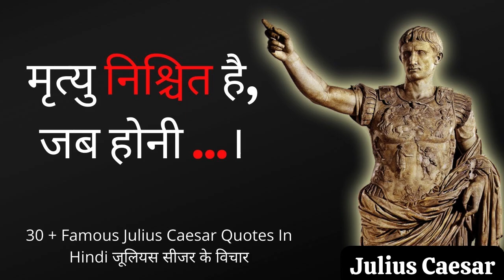Alea Jacta Est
Jóvenes, escuchen a un anciano a quien los ancianos escucharon cuando era joven.

Al margen de la quaestio concreta, lo que realmente importa es el papel
realizado por Octavio. Este, por su “predisposición de ánimo y su
inteligencia”, como dice Nicolás, tenía ganado el afecto de César, hasta el
punto de que cualquier punto que se hubiese planteado en esos juicios, las
propuestas de defensa de Octavio habrían ganado. A Nicolás no le interesan
los conflictos provinciales, sino mostrar la sintonía entre César y el joven
Octavio, y narrar cómo este se desenvuelve con soltura en asuntos de Estado
(de gobierno de Roma en las provincias) a pesar de su edad y de su escasa
experiencia en la función pública. Hasta esa fecha, Octavio sólo había
ejercidos dos puestos49: el pontificado50 al mismo tiempo que recibía la toga
virilis el 18 de octubre del 48; al año siguiente desde abril o mayo y hasta
septiembre del 46 ejerció como praefectus urbi feriarum Latinarum causa.

Teniendo lugar una ceremonia de la feria Latina, en el transcurso de la cual
los cónsules debían acudir al monte Albano para cumplir el tradicional
sacrificio, y correspondiendo a los pontífices sustituirlos en la jurisdicción,
Octavio ocupó la tribuna en medio del foro. Muchos se acercaron para solicitar
justicia, aunque muchos otros lo hicieron sin otro motivo que ver al joven. Era
admirado por todos, especialmente en aquel preciso momento en que había
adquirido un aspecto solemne y gran dignidad en sus actos

El esquema narrativo y la intención es muy parecida a la del texto Bíos
27. En ambos casos la figura de Octavio atrae fascinantemente a las
personas buscando en él justicia. “Todos hablaban de su generosidad y de su
inteligencia como negociador”, Πάντες τε ἀνὰ στόμα εἶχον τήν τε
ἡμερότητα καὶ φιλανθρωπίαν καὶ τὴν ἐν ταῖς ἐντεύξεσι φρόνησιν, dice
Nicolás (Bíos 27). Parece ser que era un don natural suyo la equidad.
A esta cualidad de Octavio-Augusto dedica Suetonio un capítulo entero
(Suet. Aug. 33) en su biografía del emperador, asegurando que
“Personalmente administró justicia con asiduidad, y a veces hasta la noche,
haciendo colocar su litera delante del tribunal o incluso tendido en el lecho,
en su casa, si se encontraba mal de salud. La administró, por otra parte, no
solo con el mayor esmero, sino también con la máxima indulgencia”55, ipse
ius dixit assidue et in noctem nonnumquam, si parum corpore valeret lectica
pro tribunali collocata, vel etiam domi cubans. Dixit autem ius non
diligentia modo summa sed et lenitate...